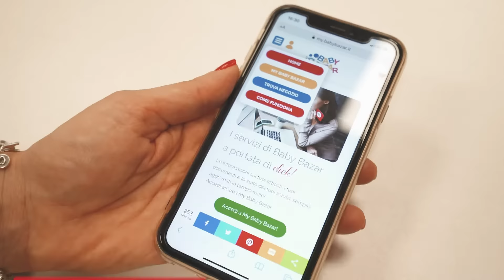È più semplice con BABYBAZAR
Nei negozi BABYBAZAR puoi vendere tutto ciò che il tuo bimbo non usa più e acquistare articoli per l’infanzia al miglior rapporto qualità/prezzo. Scegli un sistema sicuro e trasparente.
Lasciati guidare dal nostro personale esperto nella selezione degli articoli e monitora le tue vendite ovunque tu sia, grazie alla BABYBAZAR Card.
Lo sapevi? Nei nostri negozi puoi scegliere articoli unici per tutte le necessità del tuo bimbo.
Seguire la crescita del tuo bimbo è più semplice con BABYBAZAR.